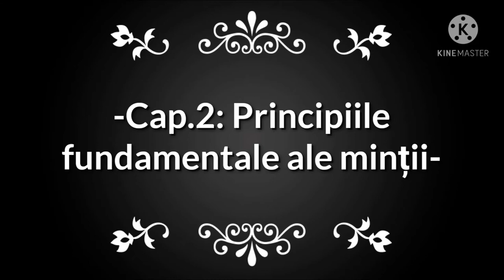Charles F. Haanel-Sistemul maestrului-Cap.2: Principiile fundamentale ale minții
Apasati butonul de "Multumiri" sau Alaturati-va acestuia canal, pentru ca acesta sa devina din ce in mai mare.